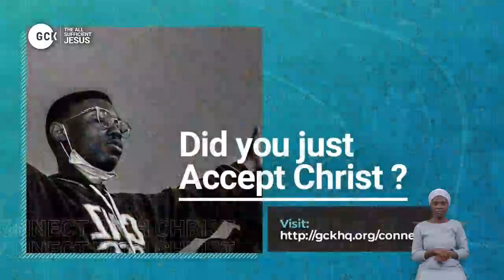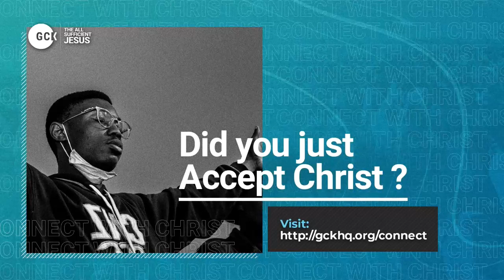Jesus The Lamb for our Salvation and Satisfaction By Pas W.F. kUMUYI